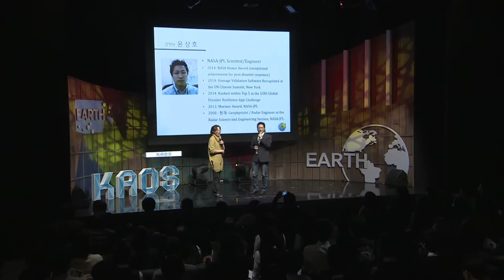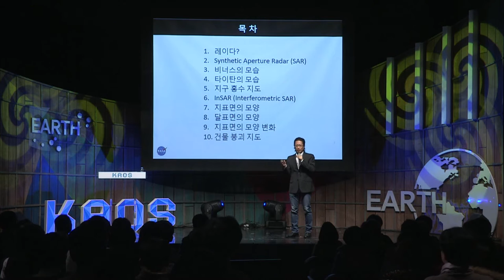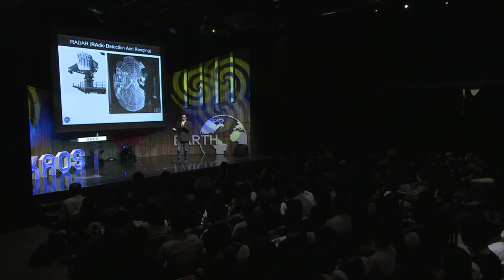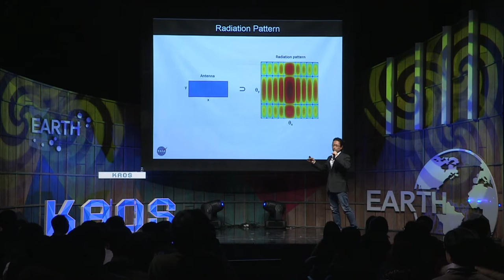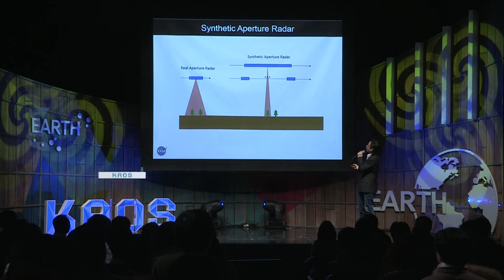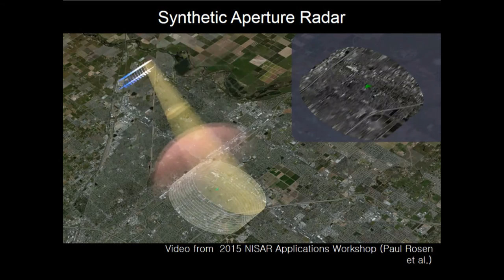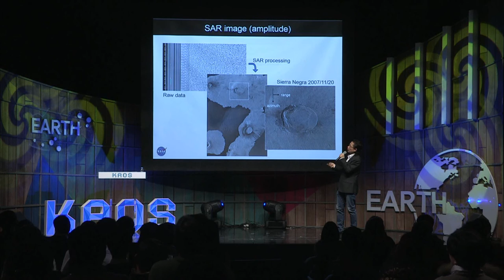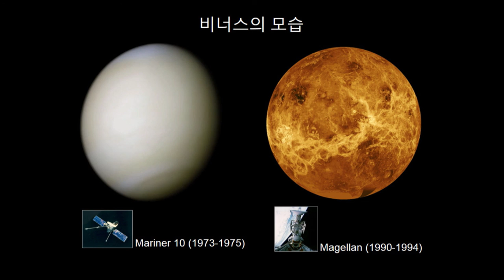[강연] 우주 레이다로 만든 지구그림과 이웃행성 탐사(1) | 윤상호 Nasa-JPL scientist | 2016 가을 카오스 강연 '지구인도 모르는 지구' 10강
강연자 소개 : 윤상호 NASA-JPL Scientist